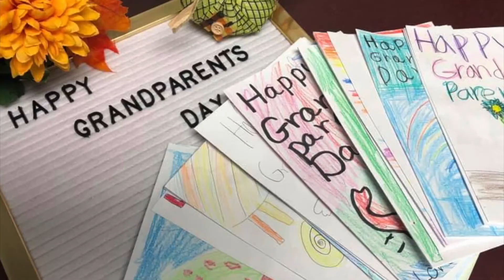Temple Talk: Stewardship Part 2 - Oct. 31, 2021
Stewardship 2021: Thankfulness and Praise

Part 2 - Bartels Retirement Community